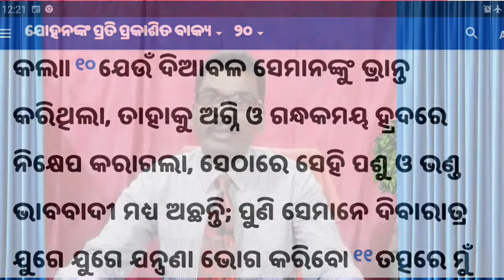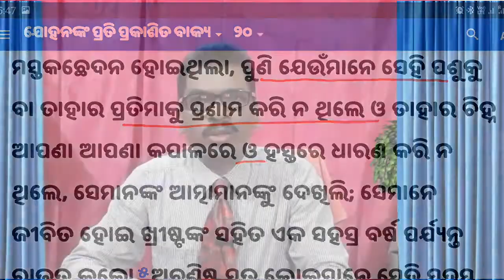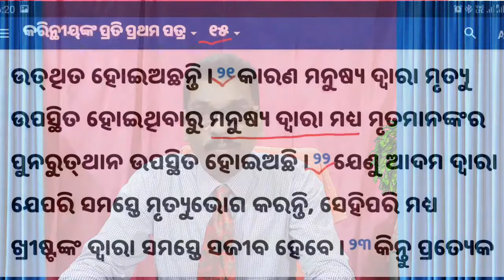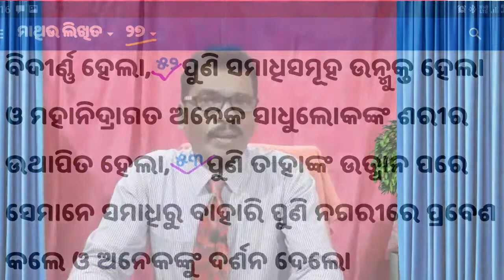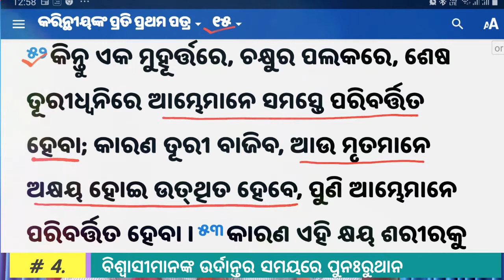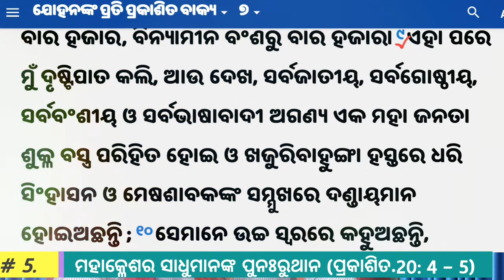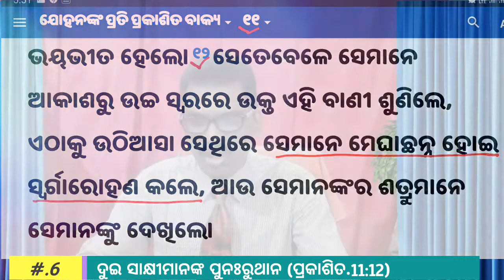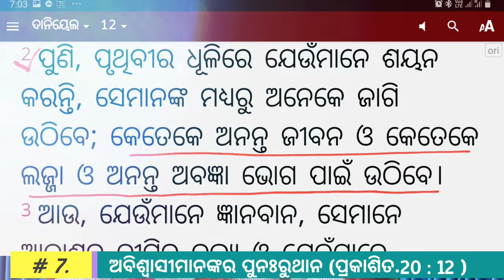ବାଇବଲର ସାତୋଟି ପୁନଃରୁଥାନ |7 Resurrections in the Bible (Revelation 20:4-10)by. Revd. Abhiram Singh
Bible study in Oriya on the book of Revelation
Topic -Seven Resurrection in the Bible